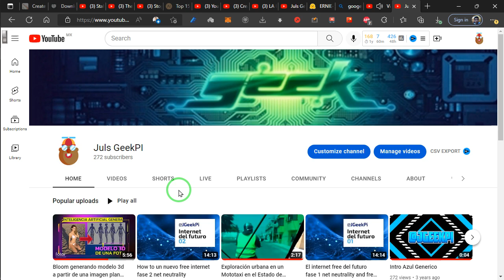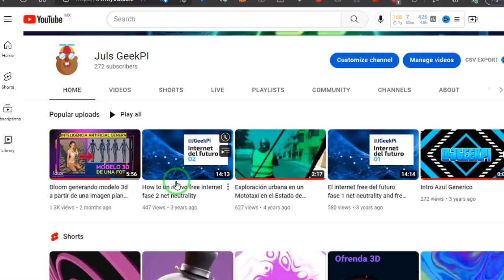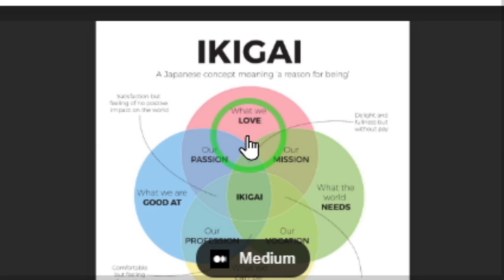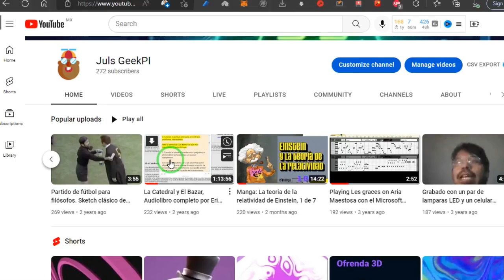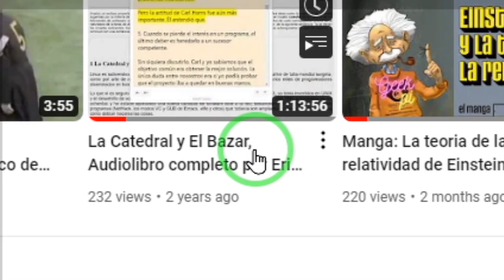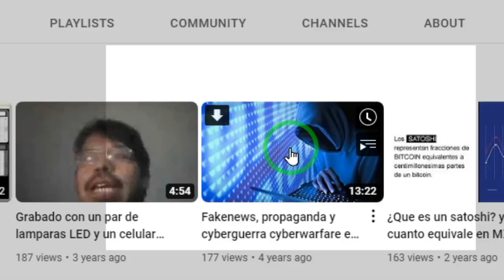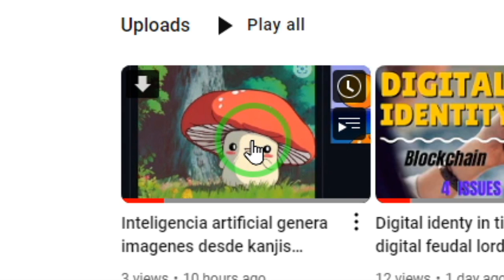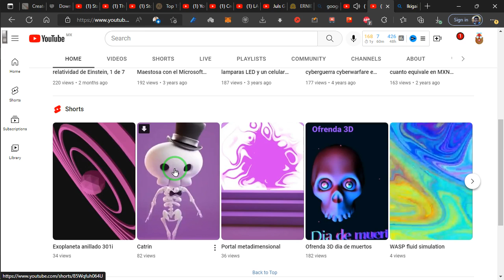Especial 300 subscriptores!